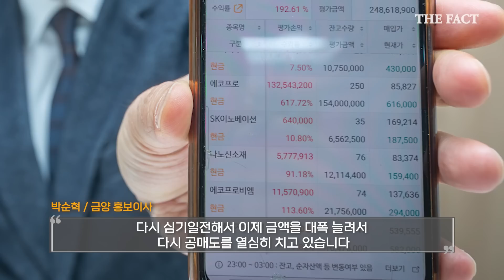['배터리 아저씨' 인터뷰 ] 주가 형성 뒤에 보이지 않는 배경이 있다?..."리포트만 믿지 마라"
자타공인 '배터리 전도사'로 불리는 박순혁 금양 홍보이사. 그는 최근 에코프로 관련주의 주가 형성에 '보이지 않는 손'이 있다고 설명했다. 개인들은 어떻게 투자해야 할까?